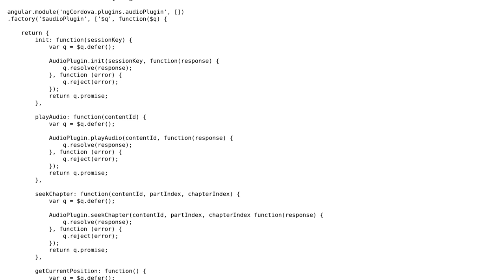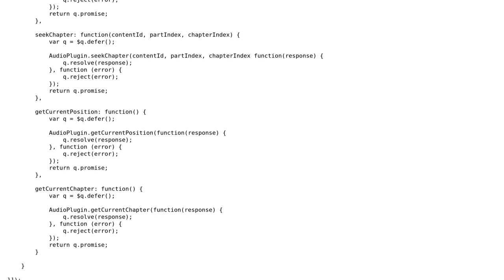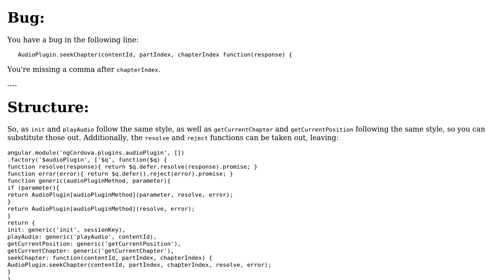Code Review: ngCordova plugin for audio player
With thanks & praise to God, and with thanks to the many people who have made this project possible! | Content (except music & images) licensed under CC BY-SA | Music | Images & others | With thanks to user Quill user Brian user 200_success and the Stack Exchange Network Trademarks are property of their respective owners. You are responsible for your own actions.